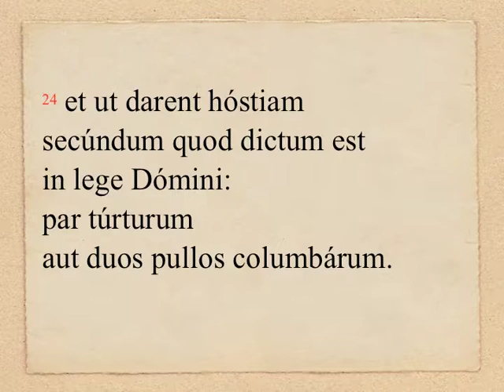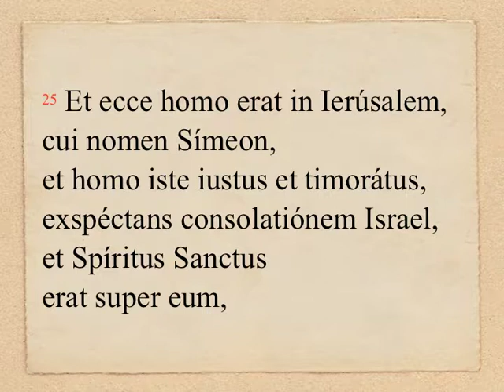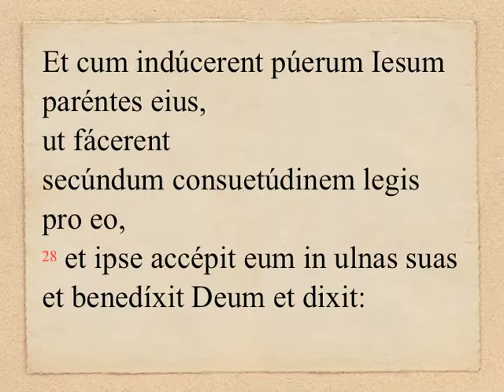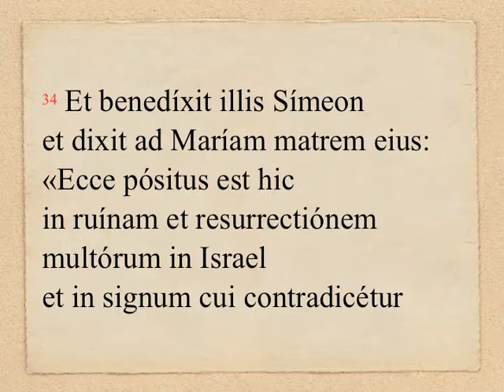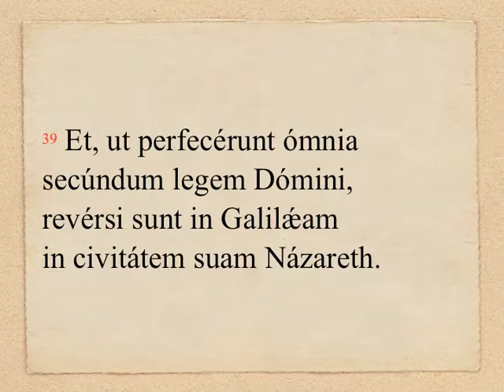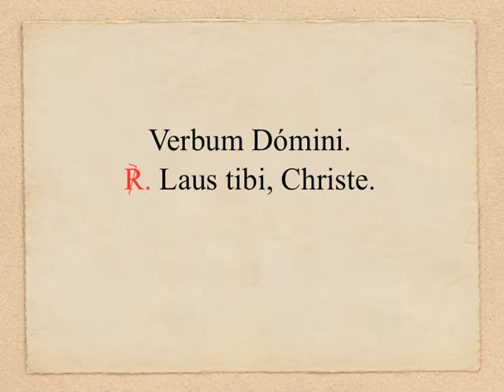TNat.S.Fam.B - Lc 2, 22-40 (OLM 017 B, 3)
S. FAMILIÆ IESU, MARIÆ, IOSEPH (anno B): Evangelium